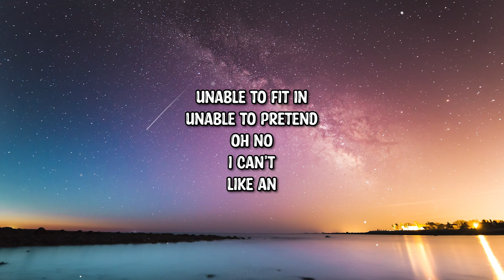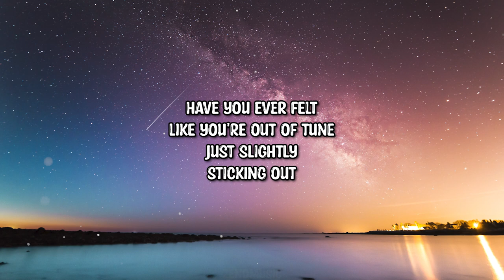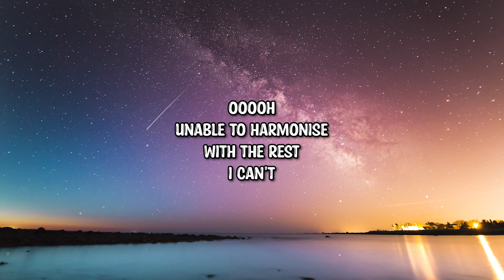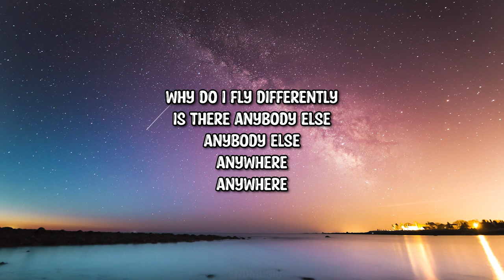Realma - Ashgrey Butterfly (Lyrics)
➤Follow: Realma

Lyrics:

Have you ever felt
Like a puzzle piece
Misplaced
Into the wrong box
Mmm
Well, I always feel
A bit lost

Unable to fit in
Unable to pretend
Oh no
I can't
Like an

Ashgrey butterfly
Flapping its wings
Barely
Defying the colour obsession
Of buzzing bees

Why do I fly differently
Without a place to belong
Anywhere
Anywhere

Like you're out of tune
Just slightly
Sticking out
Mmm
A bit like
I am in a different key

Like an

Ashgrey butterfly
Flapping its wings
Barely
Of buzzing bees

Ooooh
Unable to harmonise
With the rest
I can't

Ooooh
Ooooh

Is there anybody else
Anybody else
Anywhere
Anywhere

1 2 3 go

Ashgrey butterfly
Among the buzzing bees
That are colour obsessed
Ashgrey butterfly

Grey